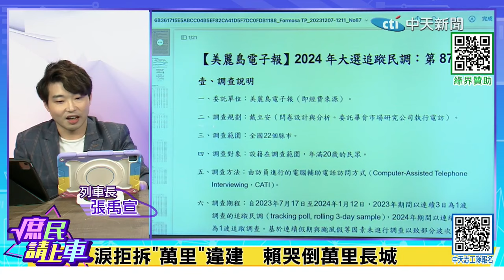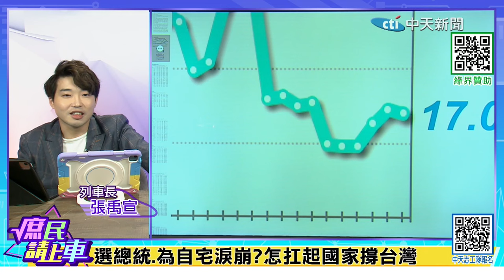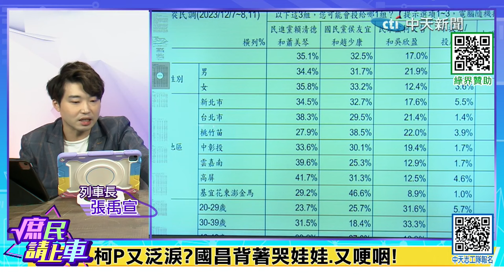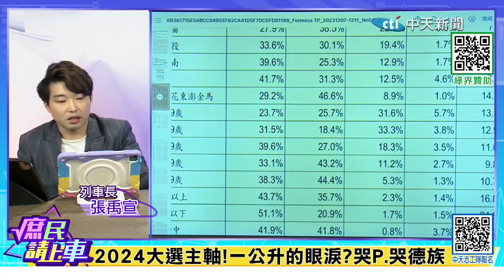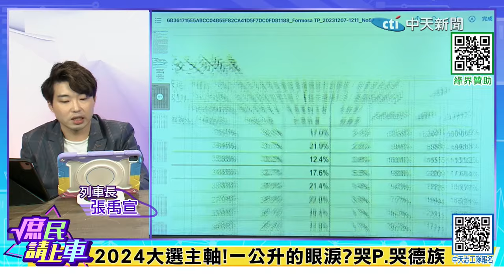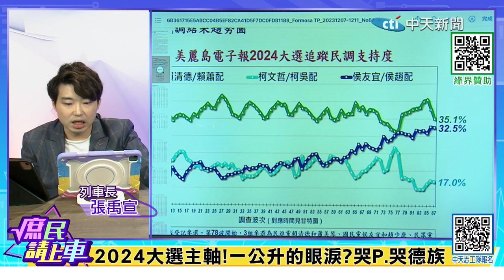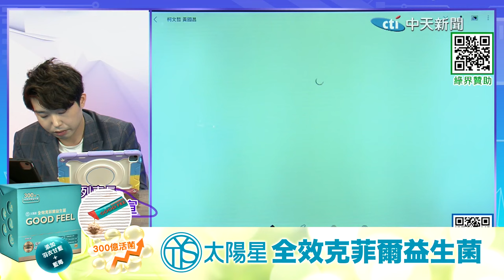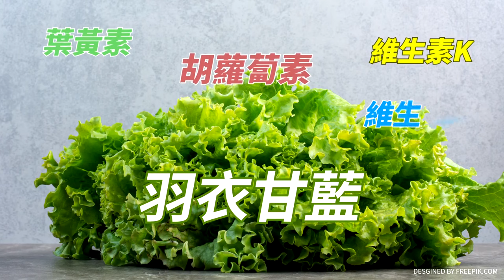【庶民請上車】哭倒民調長城?賴清德中南部.年輕票雪崩奔柯